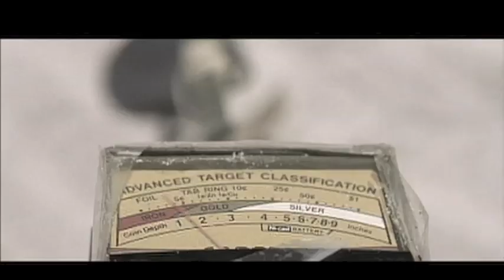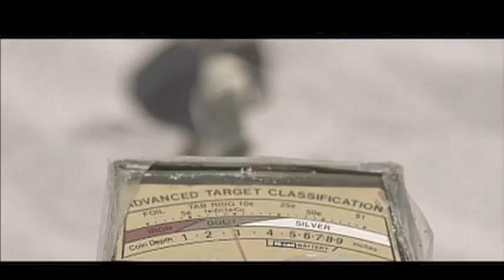The Electric Soft Parade - "Silent To The Dark II"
Fourth single from ESP's debut LP, "Holes In The Wall" (DB Records, 2002)

Upcoming live shows:
Feb 20 Sala Malandar         Seville, Spain
Feb 21 Moby Dick          Madrid, Spain
Feb 22 Minifestival                 Barcelona, Spain
Feb 23 Bombo y Platillo  Zaragoza, Spain
Apr 15 Borderline                 London, United Kingdom